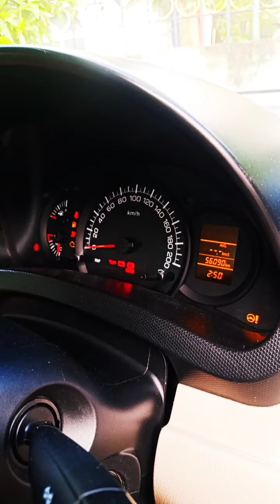Car ka engine kaise start karen three steps chabi rotate of the engine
how to start car engine with a chabi